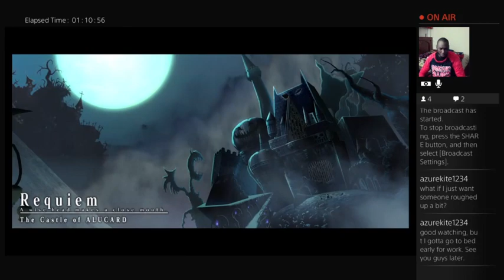Moist Wednesday - Packing Our Stuff Edition (Part 5)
the LAST Moist Wednesday before we move to Tuesday or Thursday... we play Blazblue and talk about everything from SFV Alex to Eyes Wide Shut Sexy Parties.